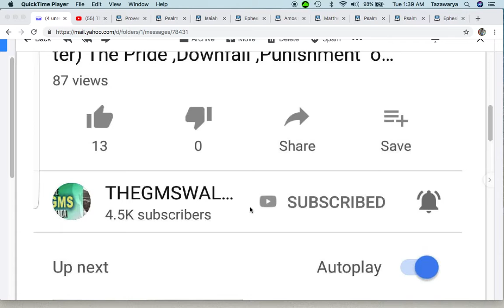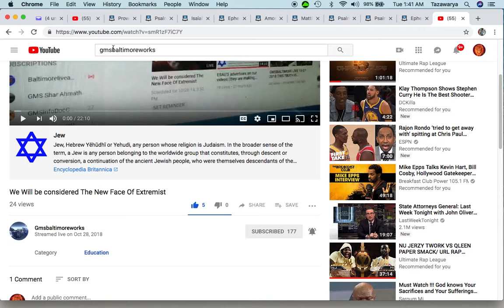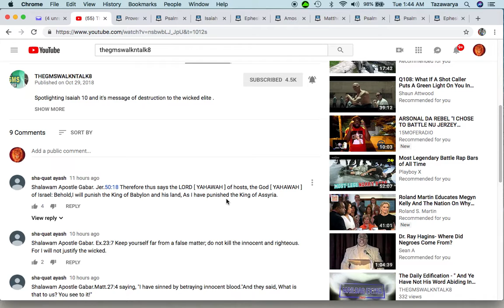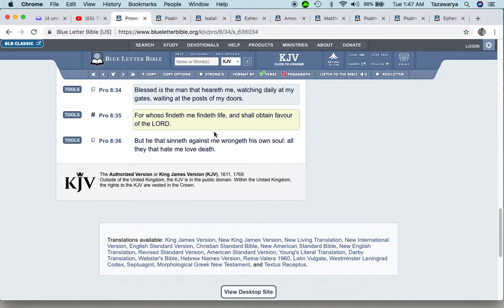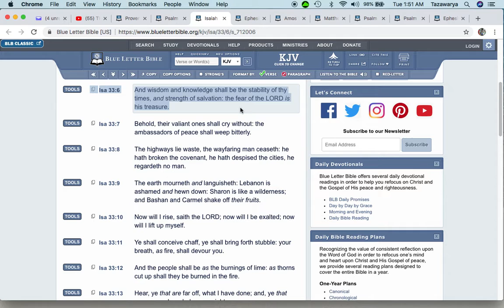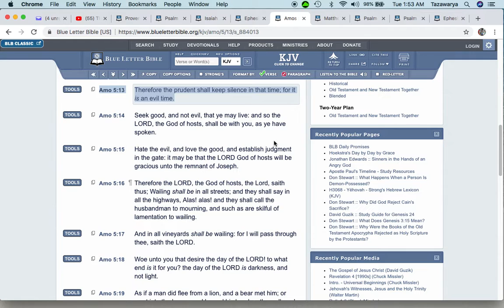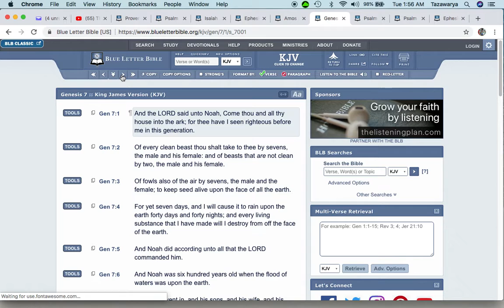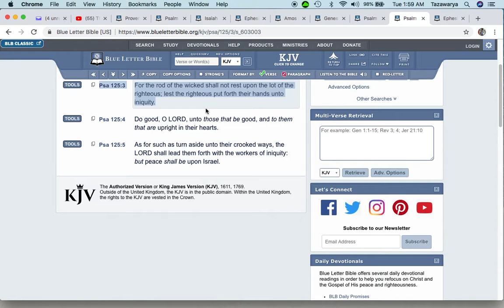Those Doors Will Be Closing Soon